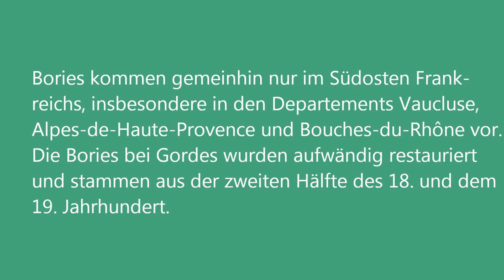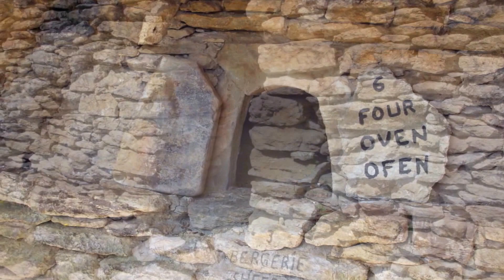Villages de Provence, Gordes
Impressionen aus Gordes, Besuch des 'Village de Bories'  sowie der Abtei von Senanque.